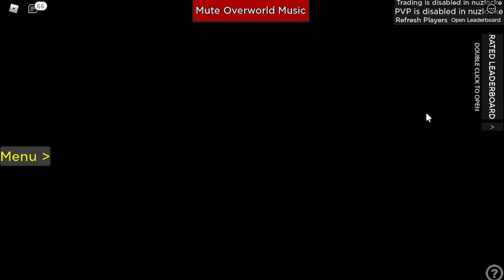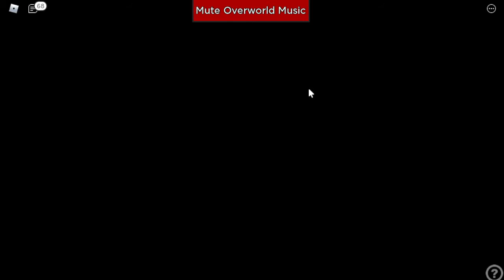Milotic is the answer? Project Ultima...Roblox Pokemon Series Ep 152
Hey YouTube!!!